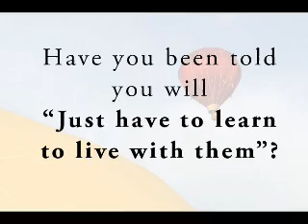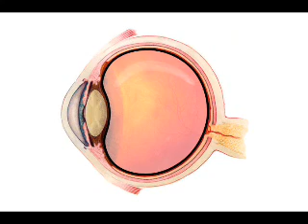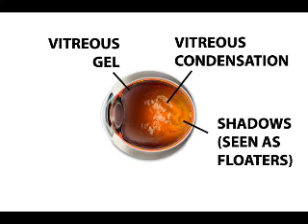VITREOUS FLOATERS - Laser Treatment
New Laser Treatment for Vitreous Floaters: Safe, FDA-approved Laser. Dr. Johnson is one of Just a few in the Country Specializing in the elimination or significant reduction of vitreous floaters in the eye. They are associated with age, myopia, injury, trauma, inflammation, and rarely the LASIK procedure. It is a quality of life issue. You don't have to "Just learn to live with it"!